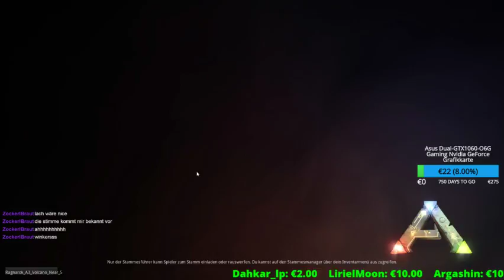☠ [GER] ☠PVE ☠ - Day 3 - Ragnarok ☠